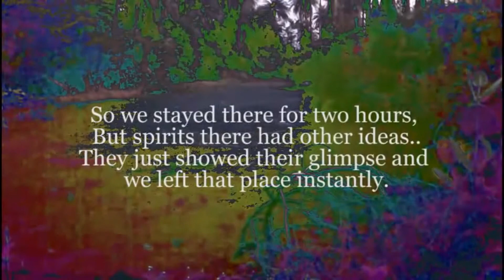Ghost Caught On Camera Japan